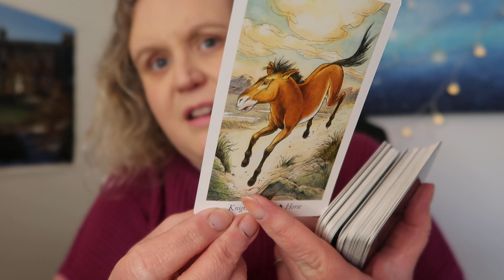Episode 2: Channelling James Herriot (James Alfred Wight) All things Bright and Beautiful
Channelling James Herriot (James Alfred Wight) All things Bright and Beautiful 🐶🐕‍🦺🐱🐇🐹🐿️🦔

Cards:

The Wildwood Tarot by Mark Ryan and John Matthews
Lemurian Starchild Oracle by Leanne Carpenter and Michael Kroon

Sprays:

Earth Element by Angelic Celestial Colours

NEXT GROUP HEALING:

Healing from Heartbreak - Group Healing

Dates: 7th, 8th and 9th February 2023
£22